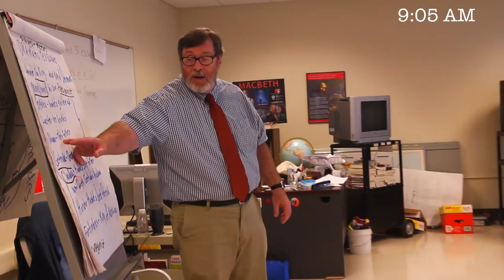A Day in the Life at Fairfield Prep - Episode 1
Spend a day at Fairfield Prep with Andrew Ostrosky, a current member of Prep's senior class of 2014, in the first of a video series chronicling the people, places and events that make the life of a Prep student exciting and unique.Andrew is one of 901 boys at Prep who excel every day because of the generosity of alumni, parents and friends like you. The video was filmed and edited by Nick Wargo '14. Please consider a gift to support our great students!